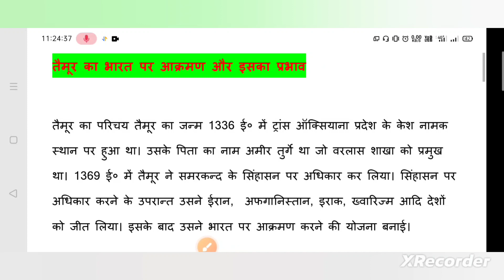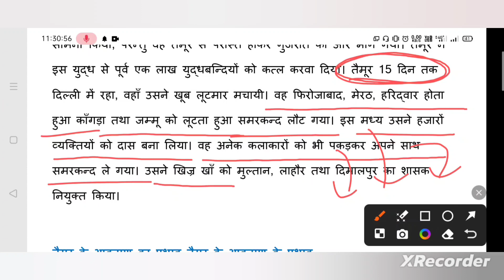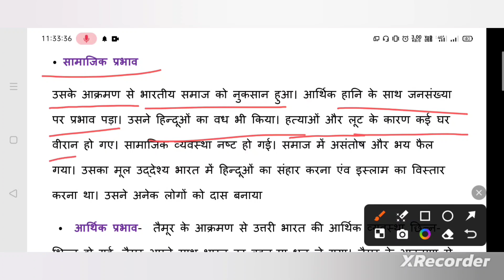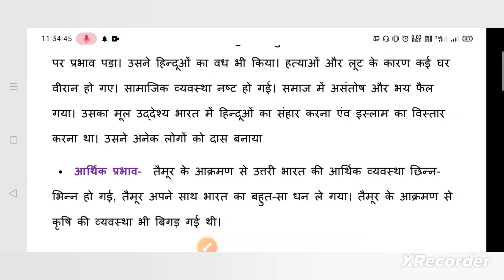तैमूर का आक्रमण और उसका प्रभाव || History MJ -7 || UG Semester-4 BBMKU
semester_4_common paper
bbmku_semester,_4
VBU UG Sem-4 exam date 2023
SKMU Ug sem-4 exam date 2023
Ranchi University UG Sem-1 exam date 2023
Nep_2020